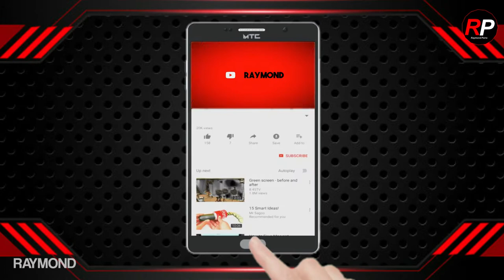Que hacer cuando tu pareja ya no quiere estar contigo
En este video te enseño Que debes de hacer cuando tu pareja ya no quiere estar contigo y aprender a como seguir adelante con tu vida aprenderás a valorarte a respetarte  y cuidar tu autoestima. Que espera Dale click YA!!

Contenido

0:00​ Intro
0:44 Afronta y procesa tu sentimientos
1:34 Expresa tu pensamientos
2:44 Identifica que haz aprendido de la relación
3:44 Marca limites Claro y hazlo cumplir

4:29 No apueste tu futuro por el potencial de otra persona
5:22 ACEPTA que debes dejar ir a esa persona
6:17 Mantente enfocado haciendo actividades para evitar pensar en esa persona
7:02 haz ejercicio para fortalecer tu autoestima